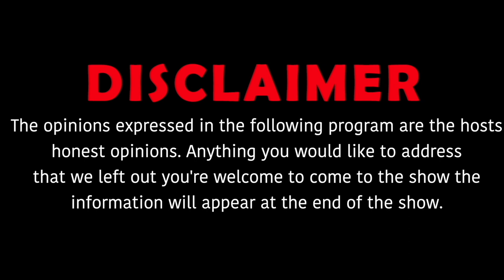Br66clyn the bandit shares how her name came about, explains private jet pussy & more